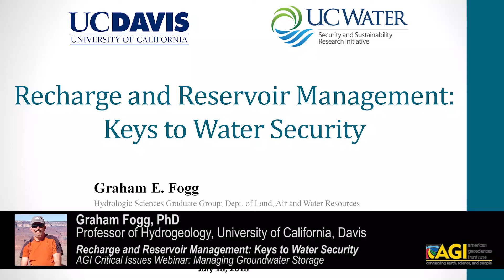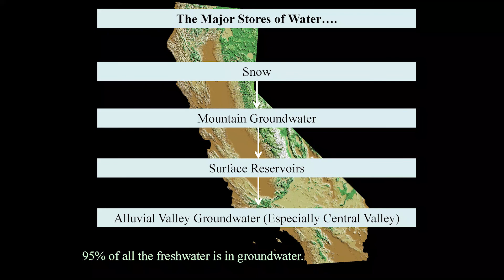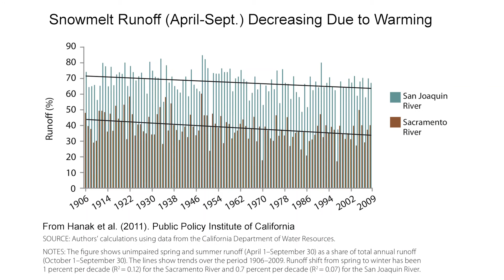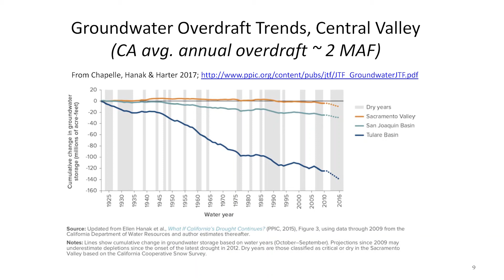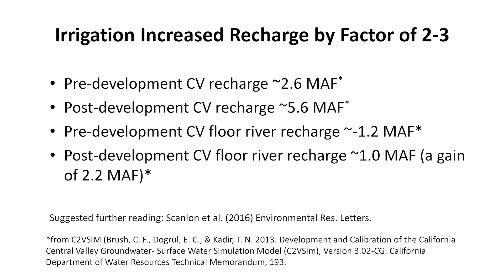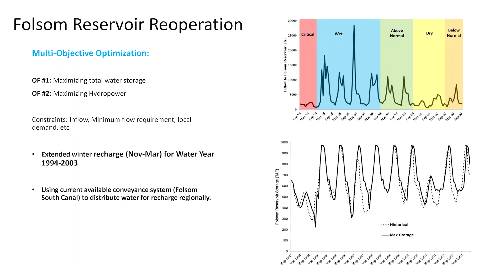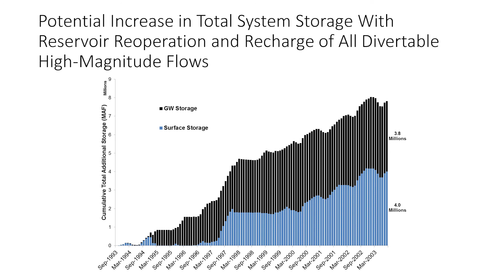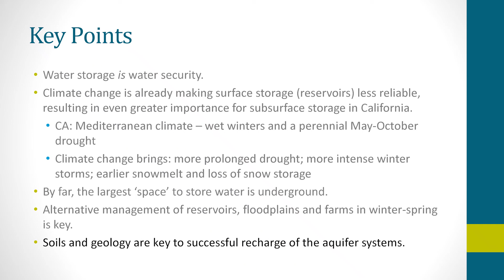Recharge and Reservoir Management in California, Keys to Water Security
Water storage is water security -and the largest space to store water is underground. This talk by Graham Fogg reviews surface and groundwater storage in California, new opportunities from winter recharge on farms and floodplains, and examples of alternate reservoir and aquifer management.

This is the second presentation from the AGI Critical Issues webinar, "Managing Groundwater Storage". This webinar introduces the geoscience of managing groundwater storage and recharge, discusses groundwater storage policies and research in California and Texas, and reviews case studies and potential future developments.

Talk by: Graham Fogg, Professor of Hydrogeology, University of California, Davis